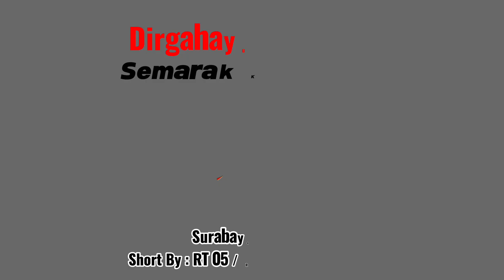PERFORMANCE KARNAVAL PARA BUNDA DI HARI KEMERDEKAAN ke79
kemeriahan karnaval di hari kemerdekaan bersama para bunda RT 05 Waringin Sawunggaling Surabaya dengan menampilkan performance dance dan yel-yel